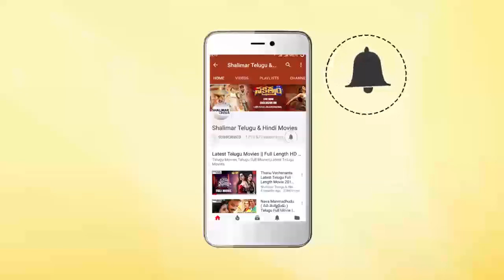Chanda Sasanudu Movie || NTR Best Introduction Scene || NTR, Radha || Shalimarcinema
Watch NTR Best Introduction Scene From Chanda Sasanudu Movie. Features NTR, Radha, Rao Gopal Rao, Satyanarayana, Jaggayya, Rallapalli, Chalapathi Rao, Narra Venkateswara Rao, Srihari, Rambabu, K.K.Sharma, Sharada, Annapurna, Kavitha, Jayamalini, Directed by NTR, Produced by NTR, Music by Chakravarthy.